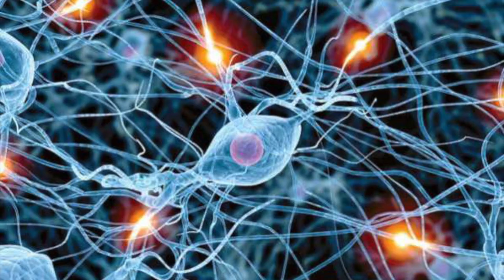Jornadas virtuales internacionales de TDAH del adulto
El Trastorno de Déficit de Atención con o sin Hiperactividad del Adulto sigue siendo un tema controvertido, pese a la relevancia que tiene una importante repercusión negativa en la calidad de vida de las personas. Sin olvidar que puede ser además la base de otros trastornos como las adicciones.

El objetivo de estas jornadas es hacer una actualización sobre el tema desde un abordaje interdisciplinar que permita que los asistentes aumenten sus conocimientos, sus habilidades terapéuticas, su motivación para continuar investigando desde la clínica, y que todo ello repercuta en el bienestar de los pacientes.